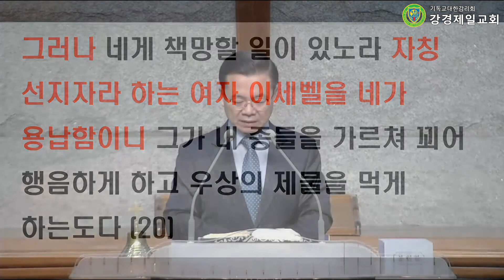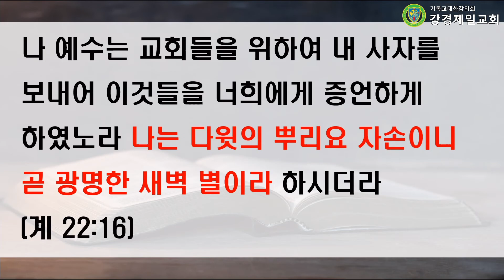20211214 강경제일교회 새벽기도회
20211214 강경제일교회 새벽기도회

성경 : 요한계시록 2 : 1~29
말씀 : "말씀을 들어야 합니다!" 박재진목사